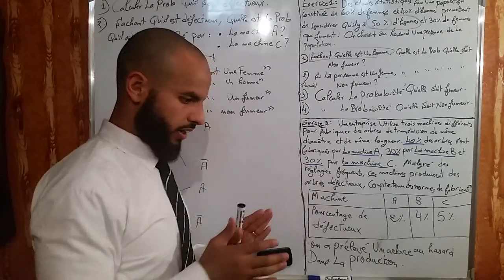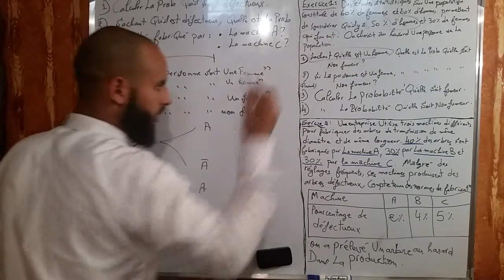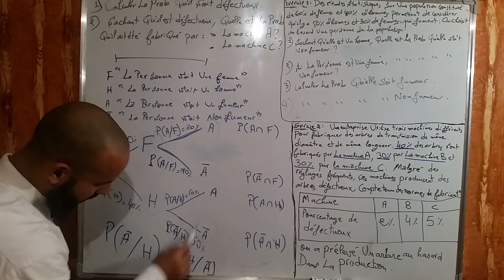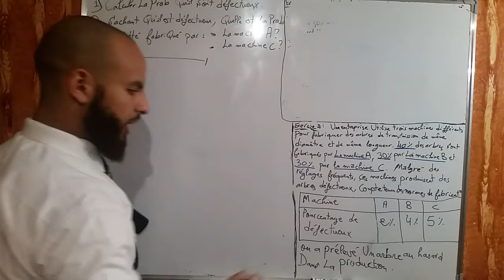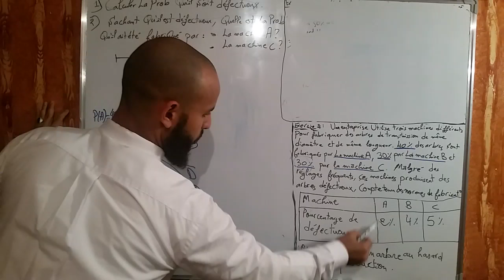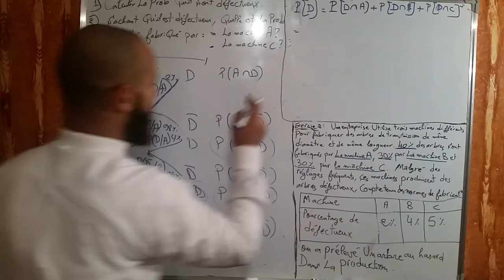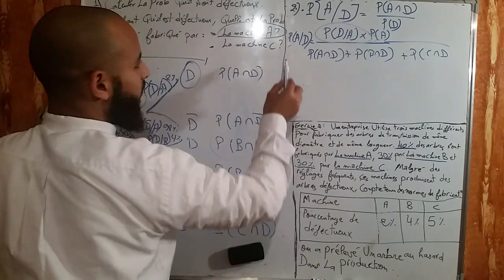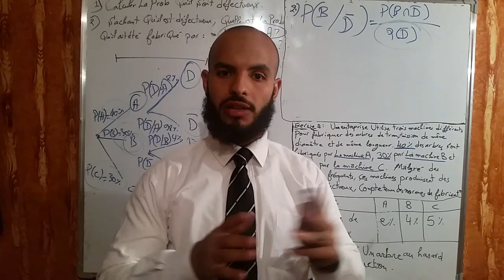Théorème de bayes _ la probabilité Composée _ partie 2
Si vous souhaitez soutenir la chaîne utilisez le lien ci-dessous